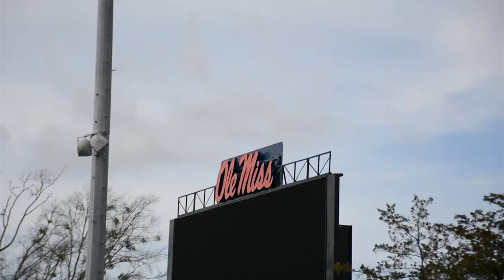Ole Miss Students Set Up their Seats for the 2019 Baseball Season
Today, Ole Miss students were allowed to officially set up their seats and tents in right field. Sarah Liese, shows us just how excited the fans are for the season to start.